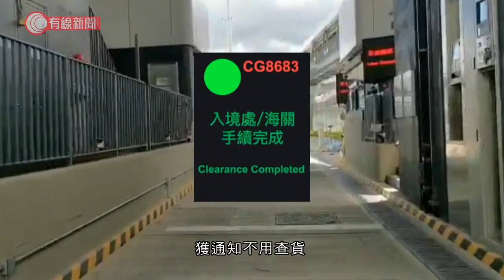蓮塘香園圍口岸明啟用 暫開放貨運朝七晚十 業界料到深圳東部、粵東地區車程縮短 - 20200825 - 香港新聞 - 有線新聞 CABLE News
【有線新聞】蓮塘香園圍口岸明天啟用，因應疫情先開放貨運，朝七晚十，業界相信若到深圳東部以至粵東地區車程會縮短。

連接香園圍公路的香園圍口岸在沙頭角再遠一點是第七個陸路口岸，先說貨運出境，一出公路便到口岸檢查亭，辦理入境處手續及海關清關。要查貨便駛往右邊海關泊位，獲通知不用查貨就上左邊天橋去深圳蓮塘。反方向入境香港通過檢查亭檢疫、入境手續，之後到清關，不用查貨、便靠右往公路，要查貨便轉髮夾彎找海關，記著減慢車速。

新口岸每天最多可處理17,850架次車輛，落馬洲／皇崗口岸後年取消貨運，屆時只有行走深圳灣和香園圍/蓮塘口岸。

陸路客貨運輸業議會主席蔣志偉：「用的時間應該較少，過了蓮塘口岸往深圳亦都是進入高速公路，亦都不需要入社區道路擠塞。在這方面如果走東線，包括惠州、惠陽、惠東、海陸豐，甚至汕頭的車，甚至是大鵬灣一帶的廠，可以節省時間。」

口岸暫時只讓跨境貨車使用，當局解釋因為疫情要減少兩地的人流動，所以客運通道未啟用，跨境巴士、私家車未能使用。將來客運啟用，一天應付到三萬人次旅客，旅客可以乘搭這三條巴士線來往口岸至上水、大圍、屯門，小巴線有一條，來往口岸至上水。

相關影片:
1. 禁晚市堂食逾月　重開需先劃分執枱員工、定時通風　小店老闆：不可能分開人手上菜　酒樓負責人：飲食前後一定要戴口罩就夠 - 20200822 - 香港新聞 - 有線新聞 CABLE News
2. 陳肇始：晚市堂食可有條件放寬 食肆點睇？- 20200822 - 香港新聞 - 有線新聞 CABLE News
3. 康城新商場入超市要打蛇餅　市民旺角人潮中除罩歎滷味　三分一確診源頭未明　專家籲勿掉以輕心 - 20200823 - 香港新聞 - 有線新聞 CABLE News